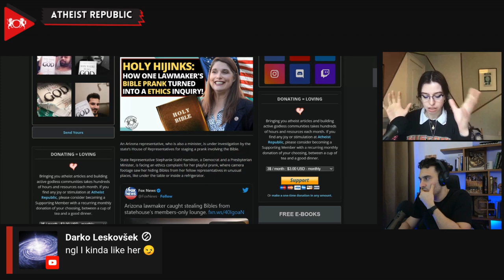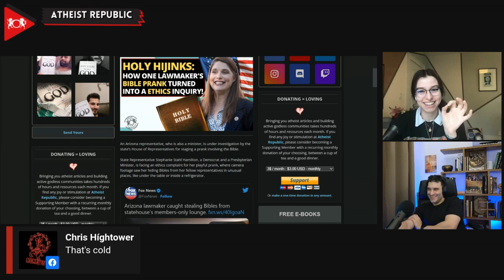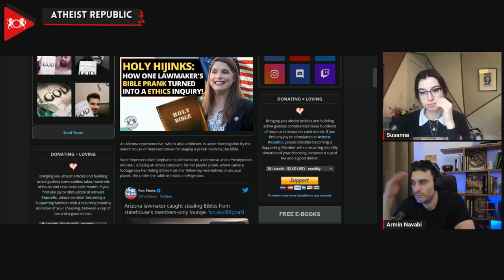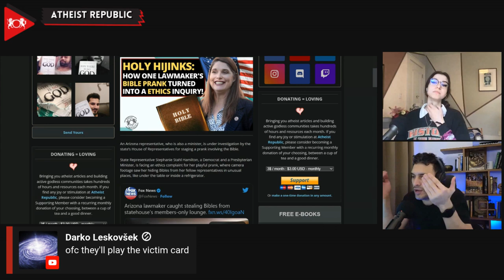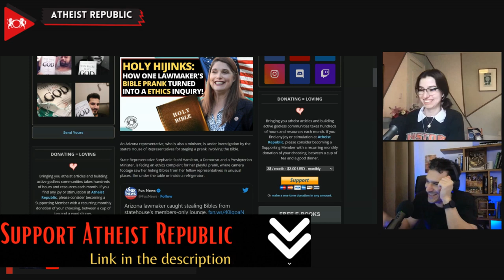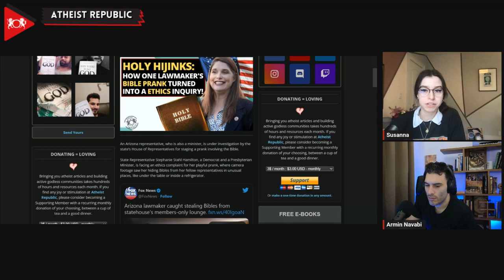Holy Hijinks: How One Lawmaker's Bible Prank Turned Into An Ethics Inquiry!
In a case that marries the holy with hijinks, Stephanie Stahl Hamilton, a Democratic Representative and Presbyterian Minister from Arizona, has been thrust into the limelight after an unusual Bible-hiding prank ignited an ethics inquiry against her.  Hamilton was caught on hidden cameras taking Bibles belonging to her fellow representatives and hiding them in unusual places, sparking an ethics complaint filed by three Republican representatives. They accused Hamilton of theft, disorderly conduct, and creating a hostile work environment. Hamilton's prank was intended to highlight the issue of the separation of church and state, but it appears the line between jest and disrespect was crossed in the eyes of her colleagues. Hamilton's apology stated that she never intended to desecrate the Bible or offend anyone and called for a genuine conversation about the separation of church and state. Despite issuing an apology and recognizing the offense her prank may have caused, the incident has sparked a contentious debate about religious discrimination and political retribution.